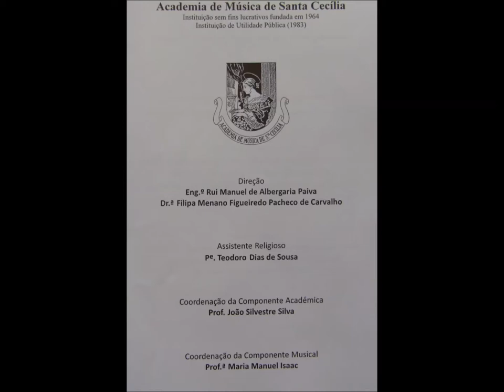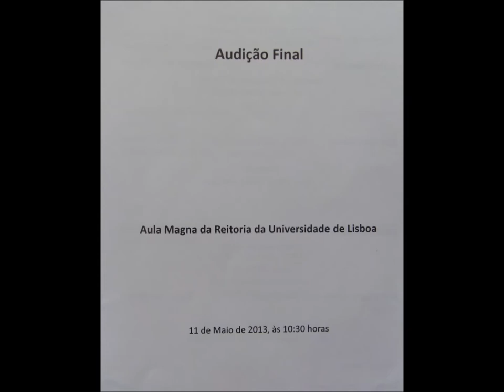The Drunken Sailor by John Parsons